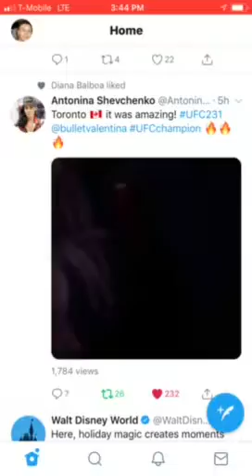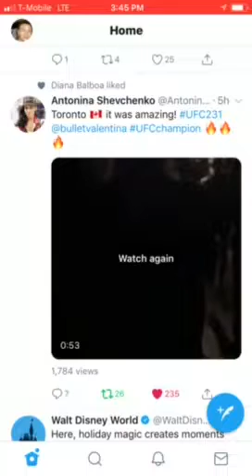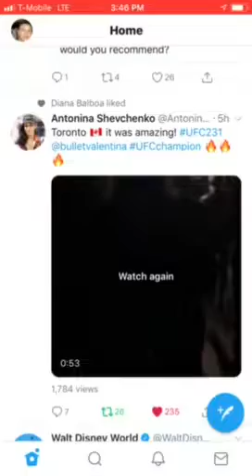Valentina Shevchenko walking away with the belt! AND THE NEW!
Just a video of Valentina walking away with the belt.